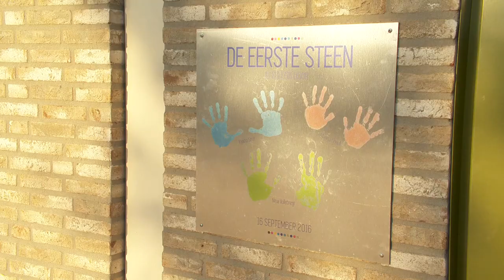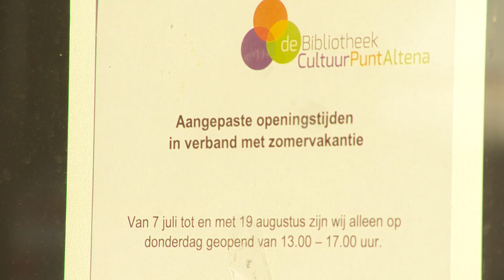Ouderen de dupe van zomersluiting MFA de Dussenaar - Altena TV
DUSSEN - De Dussenaar is deze zomerperiode gesloten, omdat het beheer van de multifunctionele accommodatie wordt overgedragen. Volgens de gemeente Werkendam is bewust gekozen voor een rustige periode.

Het sociaal werkbedrijf Go stopt met de verantwoordelijkheden rond om de Dussenaar en stichting Trema neemt deze taken na de zomervakantie over. In de 6 weken dat de Dussenaar gesloten is, is er geen eindverantwoordelijke en moet het een en ander verduidelijkt worden omtrent het beheer en de taakverdeling.

Een deel van de gebruikers en verenigingen hanteren zelf een zomerstop, waardoor zij weinig hinder ondervinden van de sluiting van de Dussenaar. Het zijn echter de ouderen die de dupe zijn van de sluiting. Zij moeten de hele zomerperiode hun sociale activiteiten missen. Door de sluiting kan het koffiedrinken op woensdagochtend en het maandelijkse samen eten op vrijdagavond niet doorgaan. "En dat is jammer, zeker nu de kinderen en kleinkinderen op vakantie zijn en veel ouderen alleen thuis zijn" aldus Mientje, een van de vaste bezoekers van koffietijd en het eetpunt.

Volgens wethouder Machiel de Gelder gaan alle MFA’s en dorpshuizen in de gemeente Werkendam, dus ook De Dussenaar, in de zomer dicht. Bovendien zou de wethouder niet met andere horecagelegenheden willen concurreren. De gemeente beaamt dat de sluiting van De Dussenaar in de zomerperiode vervelend is, maar ze geeft tegelijkertijd aan dat het streven is dat het dorpshuis volgend jaar niet sluit tijdens de zomer.